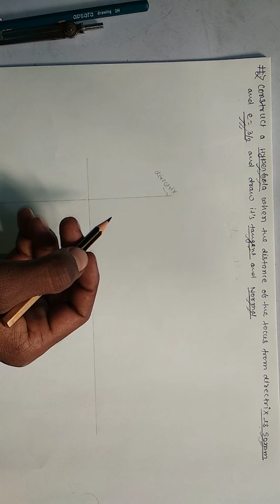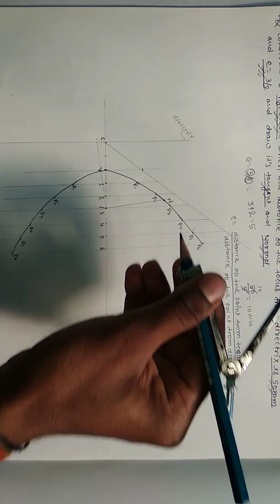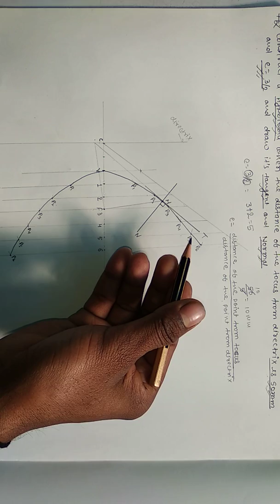Construct a hyperbola when the distance of the focus from directrix is 50mm and e=3/2 | Lec-02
subject-Engineering Graphics
Topic-Hyperbola
This video contains steps of construction hyperbola.